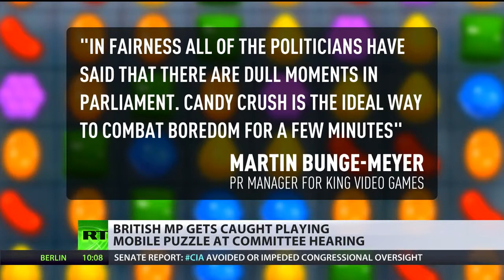Candy Crush saga: UK lawmaker under fire over game time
Life can be boring sometimes so it's only natural to entertain yourself a little during dull meetings. Apparently, this also works for those who decide the future of a country. RT LIVE ..